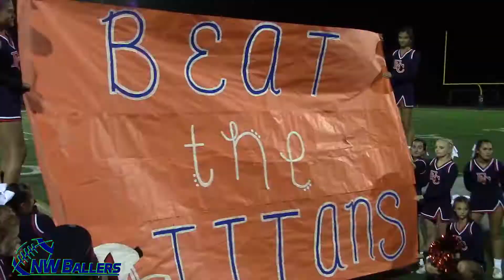2017 Week #3: Union 0 at Eastside Catholic 35 (2 min. NWBQuickMix)